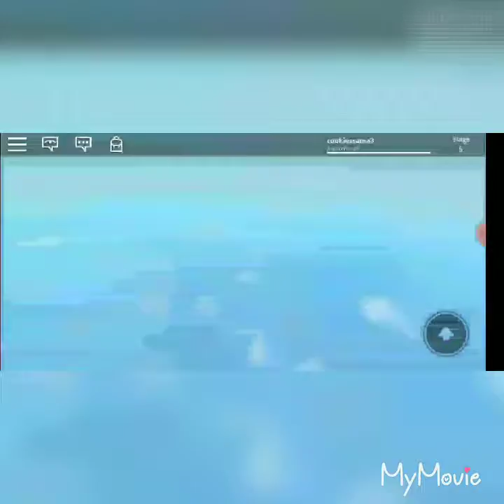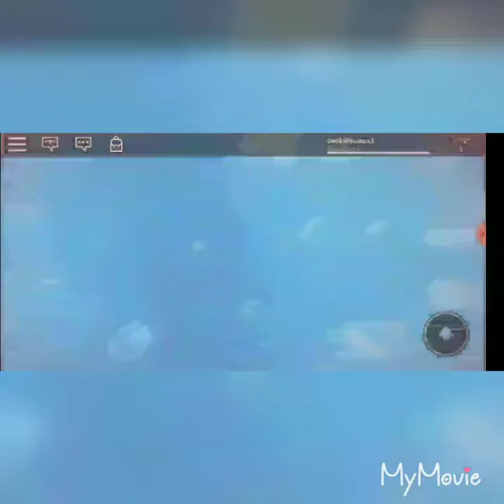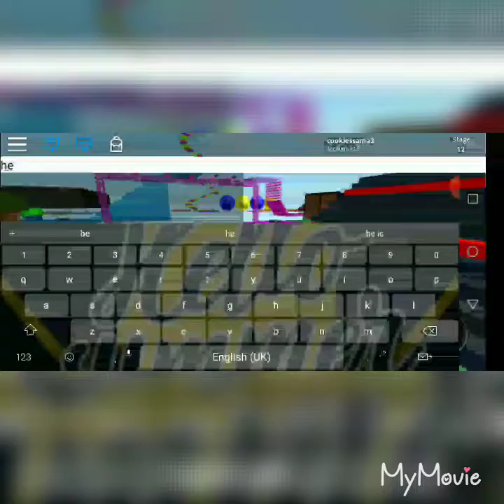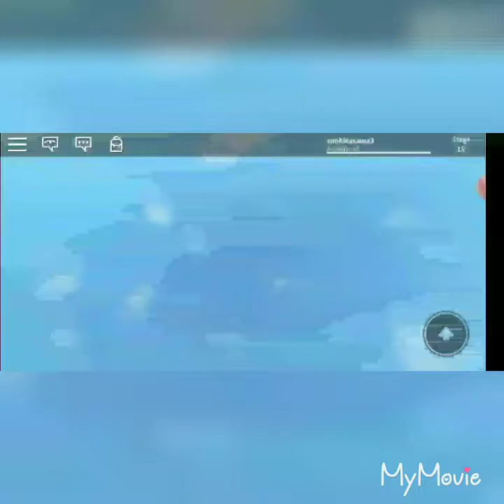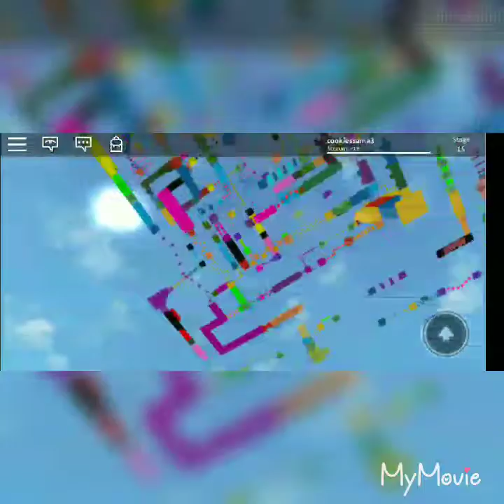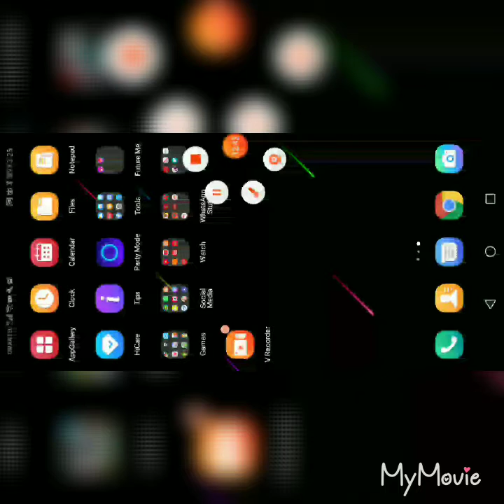Playing Parkour on roblox